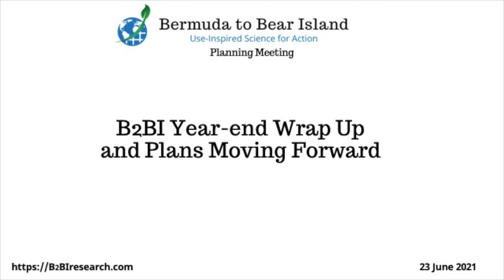B2BI June2021WrapUp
A recap on our activities since September 2020 and a discussion on our future plans and needs.